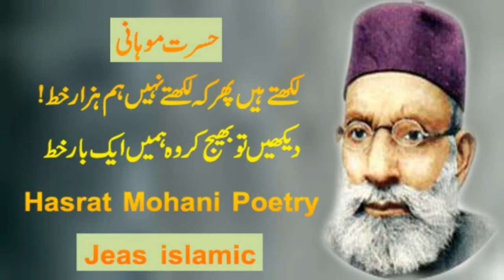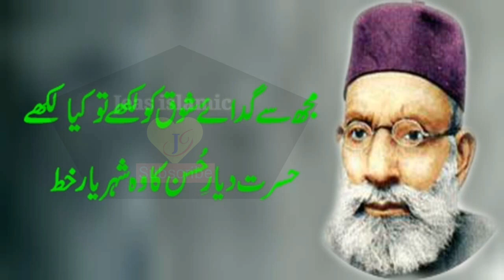2 lines Poetry ll likhty Hain Ka likhty Nahi Hum ll Urdu Poetry ll Hasrat poetry ll Danday Mar